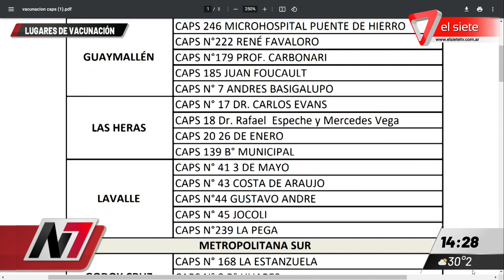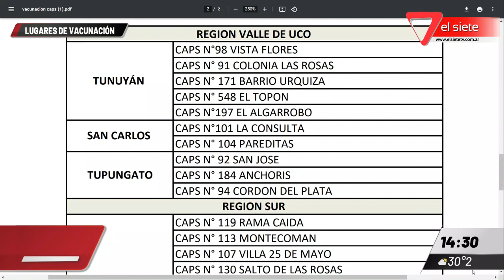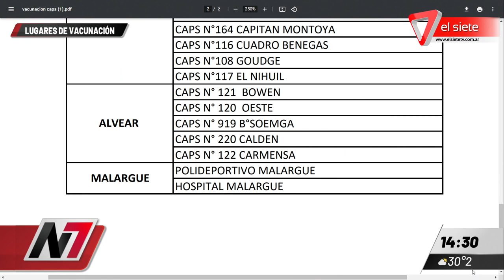Lugares de vacunación